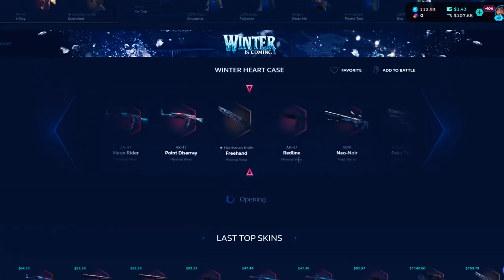2024 Channel Trailer